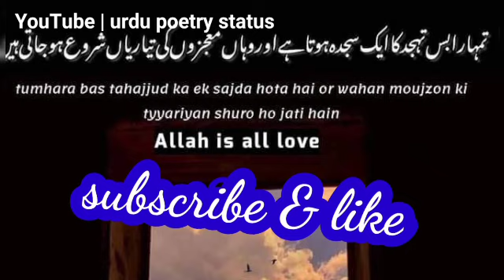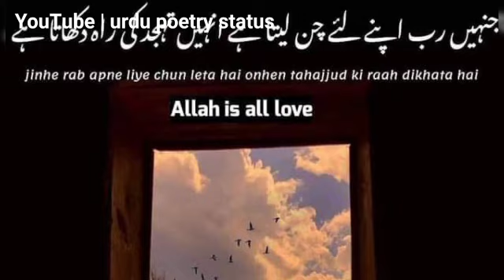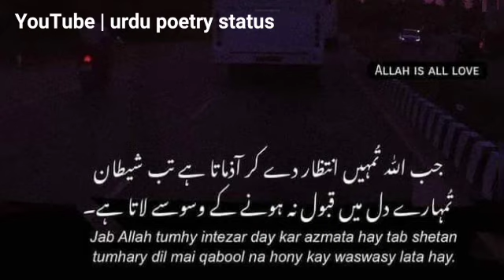best urdu quotes || beautiful collections of Urdu quotes || hindi quotes || urdu aqwal e zareen